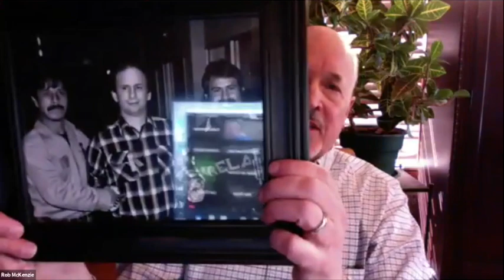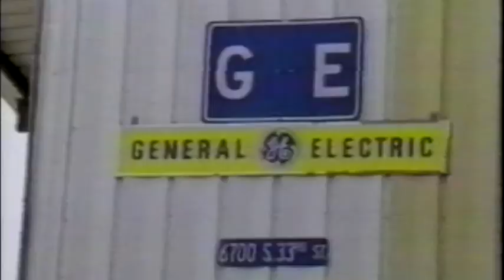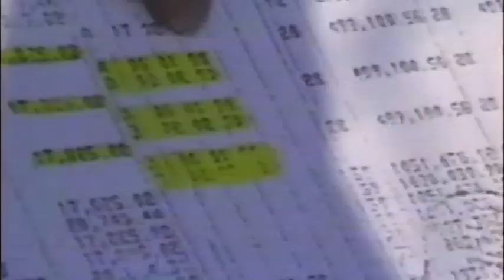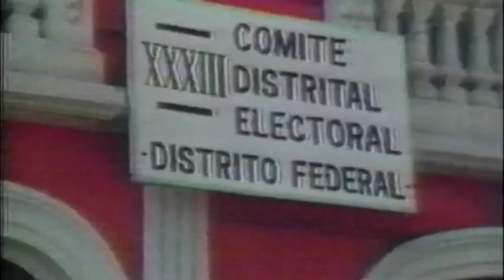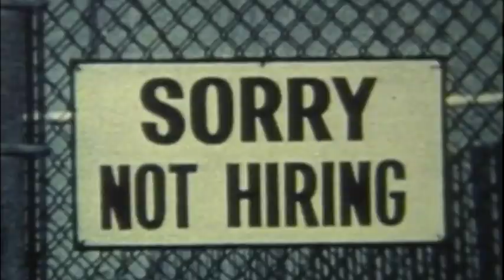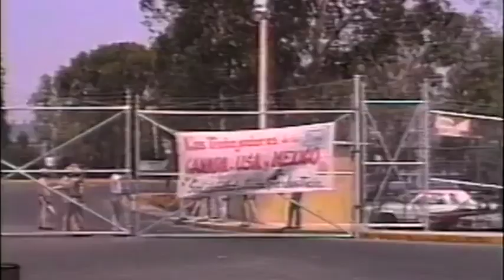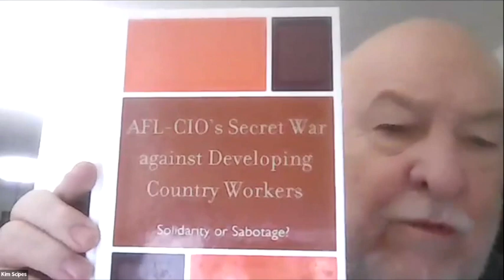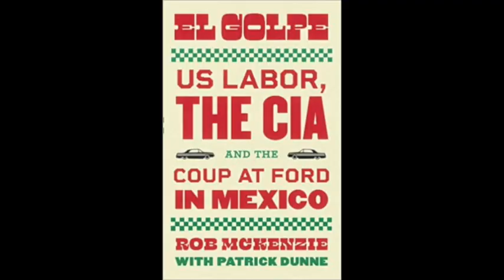Changing UAW’s Culture & The 1990 CIA AFL-CIO Attack On Mexico City Ford Workers With Rob McKenzie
The role of the CIA and AFL-CIO as well as the UAW is the focus of this program about the January 8, 1990 physical attack by 200 thugs on the Mexico Ciity Ford Assembly plant. Retired UAW 879 President Rob Mckenzie talks about his book "El Golpe: US Labor, the CIA, and the Coup at Ford in Mexico" and discusses the role of not only the AFL-CIO but UAW. It also includes the video "$4 a Day? No Way! by Matt Witt.
This was a panel of the Labor Education Project On AFL-CIO Operations LEPAIO.
Additional Media:
3 Decades Ago, There Was a Deadly Attack on Mexican Autoworkers. Here’s What It Can Teach the U.S. Labor Movement Today.
$4 a Day? No Way!: Joining Hands Across the Border & The 1990 Attack On Mexico City Ford Assembly Workers